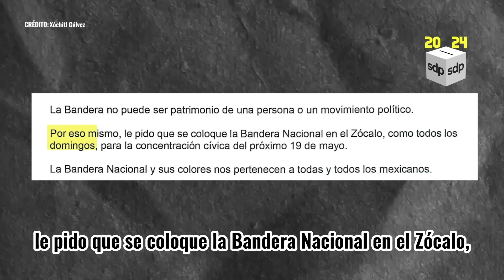XÓCHITL GÁLVEZ🤞 quiere la BANDERA en la ZÓCALO 🇲🇽 durante la "MAREA ROSA"; manda CARTA a AMLO 📩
Xóchitl Gálvez envió una carta a AMLO para que la deje izar la bandera en el Zócalo durante la marcha de la “Marea rosa”, pero el presidente ya la bateó.